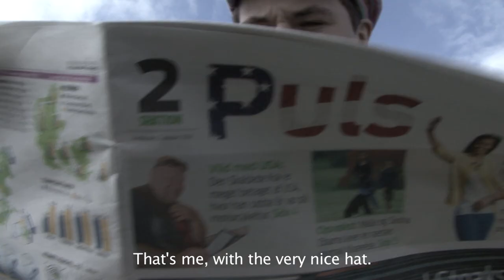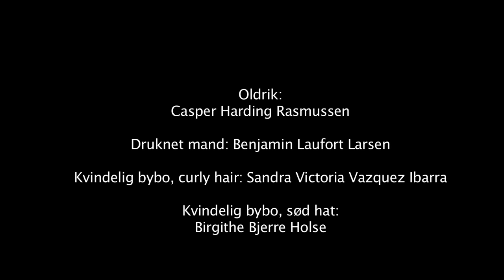Oldrik!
A film about a fool, living in the village of Assumville.
Bad luck strikes him, and..the rest you will find out.
In danish, with english subtitles.